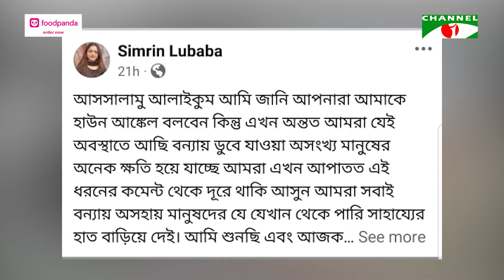হাউন আংকেল’ কমেন্ট না করে বন্যার্তদের সহায়তার আহ্বান লুবাবার | Channel i Tv